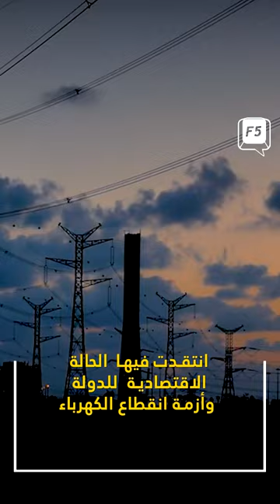السيسي يعتقل زوجة حسام حسن!